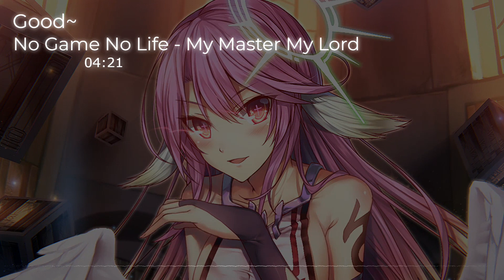No Game No Life - My Master My Lord - 2023 Music box Cover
ใครที่อยากได้เราทำเพลงอะไรก็คอมเม้นมาได้เลยน้าาาาา~

ขอบคุณที่เข้ามารับชมนะ ทุกยอดวิวทุกยอดไลค์คือกำลังใจนะ

(◕▿◕)(´ ⌣ `ʃƪ)♡

สนับสนุนได้ที่ : True Money Wallet - 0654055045

อ่อ ตอนนี้รับทำเพลงแล้วนะ

ช่องทางต่างๆ❤️